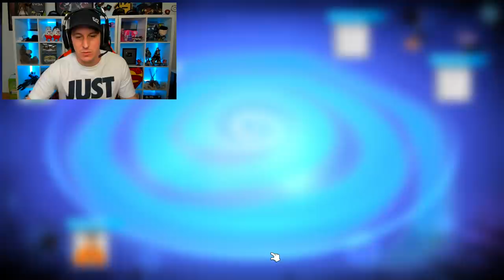Y DECÍAN QUE ERA ALEATORIO! HAHAHA - UNO!